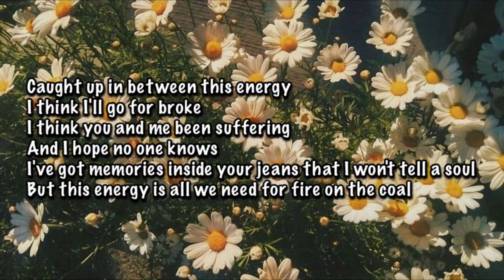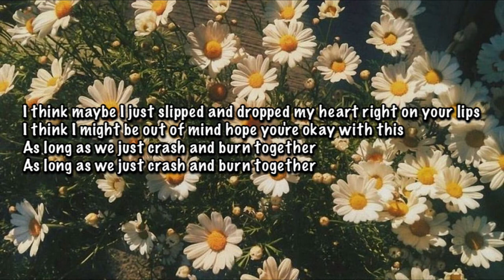Jake Hill - Crash and Burn Lyrics